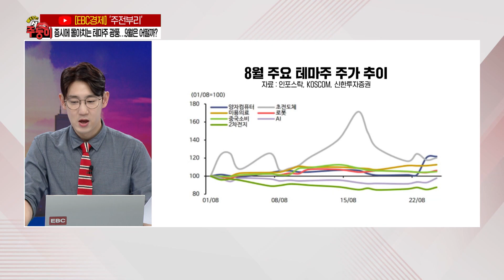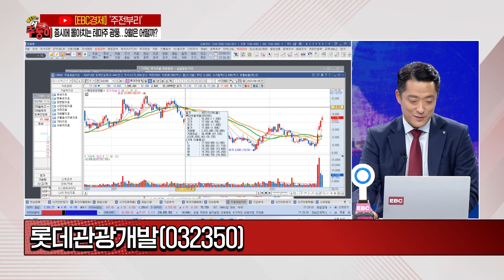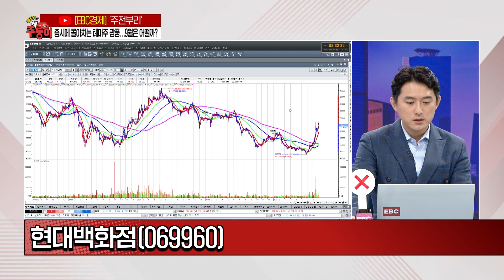[불타는 주(식)둥이_오늘의 주전부리] 증시에 몰아치는 테마주 광풍…9월은 어떨까? [신한PWM 서울파이낸스센터 황유현 PB팀장 / E스토리 유창희 본부장]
50분간의 치열한 주식토론! '불타는 주(식)둥이'

- 증시에 몰아치는 테마주 광풍…9월은 어떨까?
- 개인이 판 에코프로, 외국인은 담았다